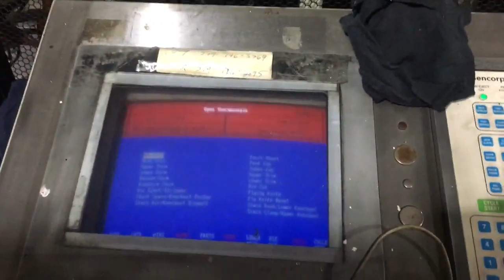Plastimach Used Thermoformers, CNC Routers, Die Cutters, Extruders, and Vacuum Forming Equipment